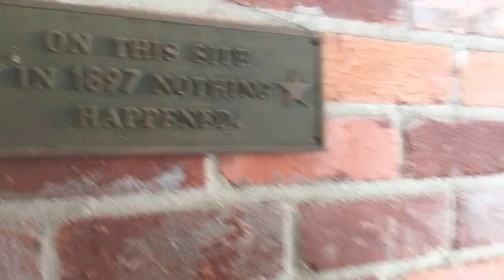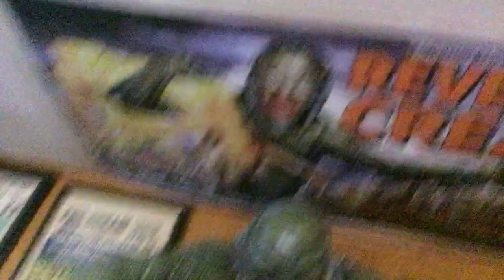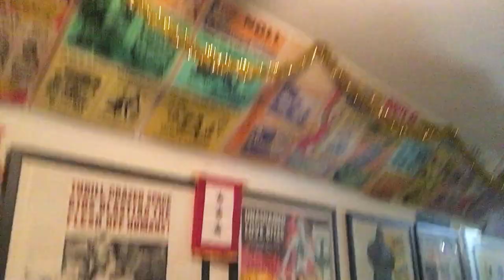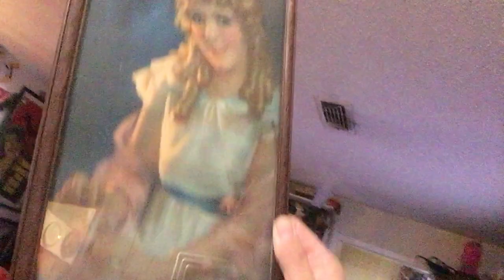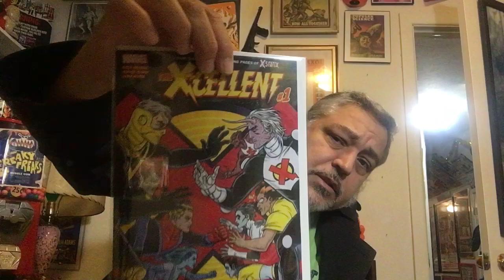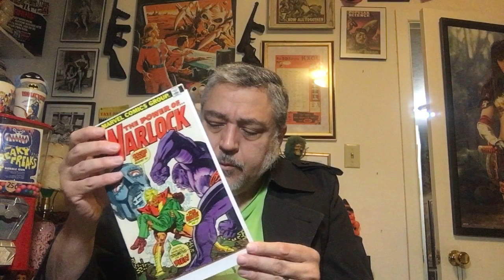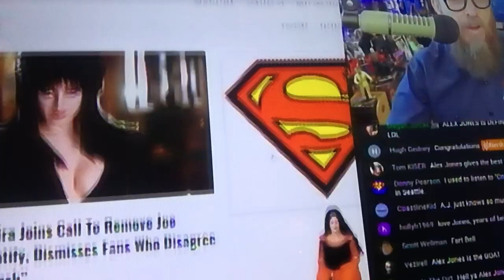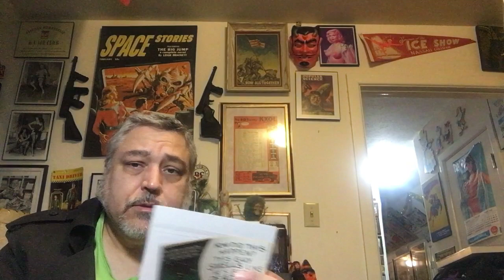The Tomb of Terror #492–Snow!